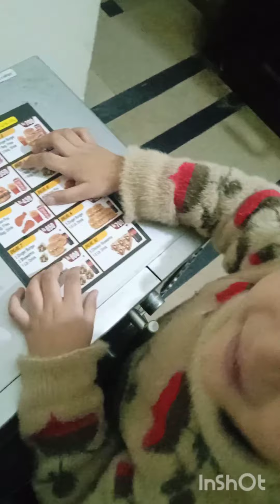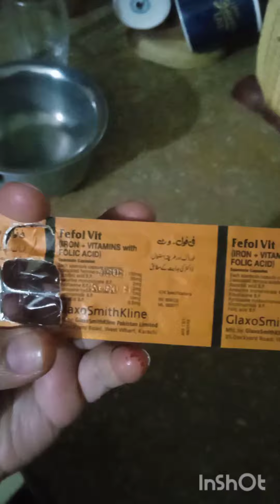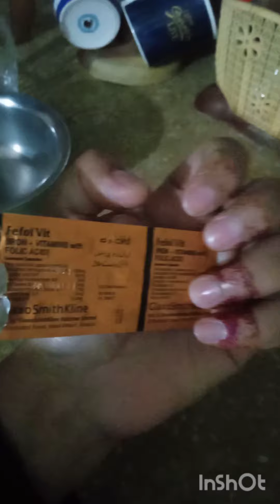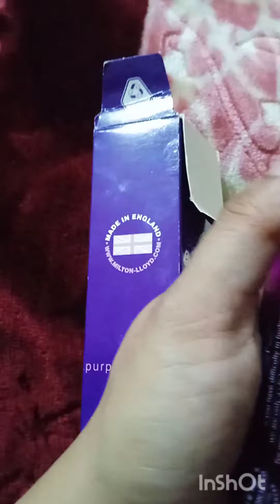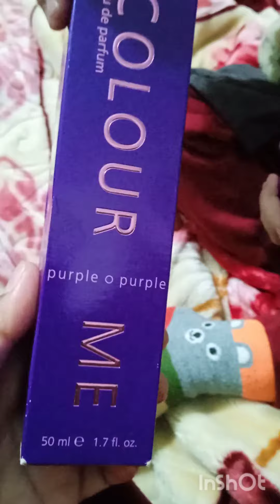color me perfume review ... AJ aariz ki tbyt kharab ho gae :(